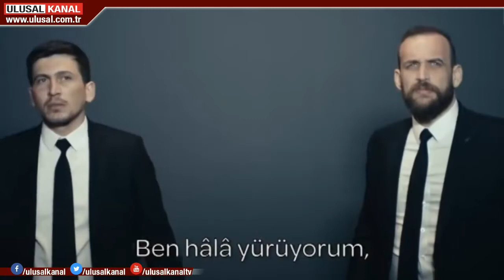Mutluer: Emniyet ve TSK'da gladyoyu korudu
Vatan Partisi'nin gündeme getirdiği İyi Parti'nin FETÖ ve PKK itirafları büyük yankı buldu. İstanbul, İzmir, Kars ve Aydın'da basın toplantısı düzeneleyen Vatan Partisi'nin Büyükşehir adayları seçmenleri uyardı.